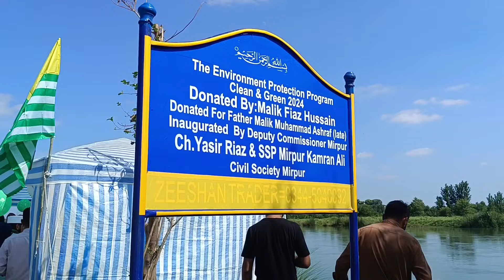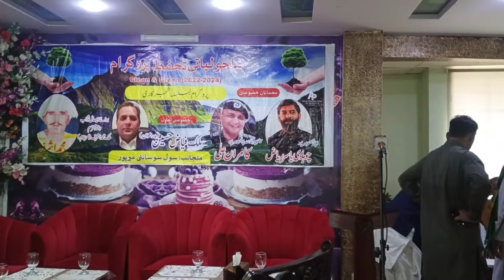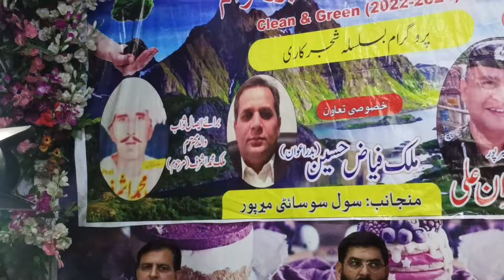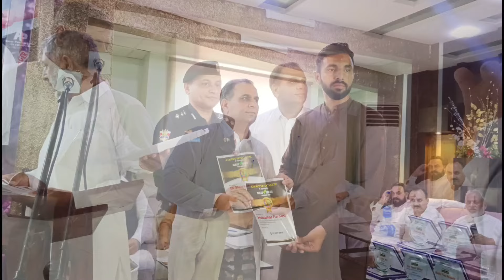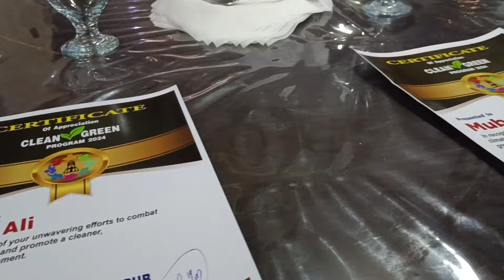With Worthy SSP and Worthy DC Mirpur || Sahang Plantation 2024 || I Got Certificate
Clean & Green Project Part 02
Deputy Commissioner Mirpur Ch.Yasir Riaz
SSP Mirpur Kamran Ali
Planting
Environment Protection
Global Warming